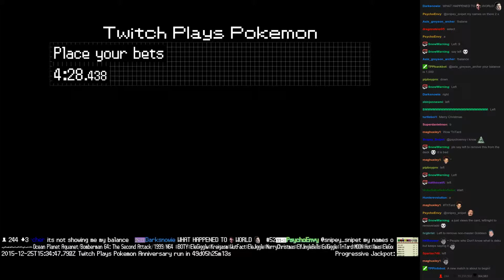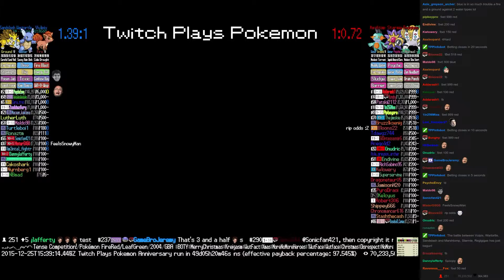Twitch Plays Pokémon Battle Revolution - Match #32845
Match #32845 [Blue: Vulpix, Wartortle, Sandslash] vs [Red: Marshtomp, Starmie, Regigigas]